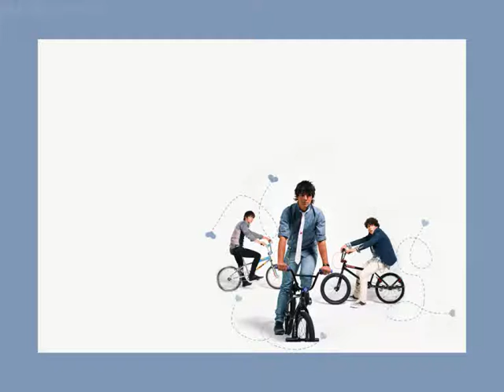Sweetness From The Heart Ep 61 MARATHON 15/20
Song: Jonas Brothers & Hannah Montana  We Got The Party With Us

Tips:
[ ] = Thoughts (What they are thinking)
( ) = Actions
{ } = Text Messages.

- Episode 61

Nick: ohh with Demi huh?
Joe: yh

*6:55*

Demi: okay your done have a look (turns selena to the mirror)
Selena: wow thanks Demi (hugs her)
Demi: (smiles) now go get your man
Selena: (blushes) I-ve still got 1 minute (hears a knick on the door) Demi can you get that?
Demi: sure (runs down and opens it) hey guys come in
Nick: hey is selena done? (walks in)
Demi: she should be in 1 minute (looks at Joe whose mouth is hanging open) coming in?
Joe: (no response)
Demi: Joe? (realises its whats shes wearing ) oh let me help (she convers herself with this
Joe: (snaps out of it) hey Demi.nyc nighty
Demi: hey and shut up
Joe: (smiles and goes inside)
Demi: (smiles)

Nick: (turns and looks at her) WOW selena you look WOW
Joe: (rolls his eyes) he means you look beautiful and (imitates Nick) WOW
Demi: (laughs)
Selena: (smiles and blushed) thanx you dont look to bad yourself
Joe: (slowly drags them out) okay bye guyshave fun and stay for as long as you wantyou have my permission (closes the door on them)
Demi: (laughs) okay so what do you wana do?
Joe: [kiss you.adore you.make you mine] umm nothing.what do you wana do
Demi: [honestly I wana kiss you] lets go make some popcorn (leaves)
Joe: (follows Demi) cool (enters the kitchen) wow this kitchen looks spotless
Demi: (putting the popcorn in the microwave) yeah selena cleaned it after someone (glares at Joe) messed it up
Joe: hey hey hey it was so not my fault that I got bombarded with flour
Demi: (laughs) yh and youve still got some
Joe: (touches his face) where?
Demi: (points to his hair) there
Joe: (messes up his hair) where?
Demi: (laughs) haha I made you mess up your hair
Joe: (smiles) smart ass
Demi: jerk
Joe: why do you always call me a jerk?
Demi: why are you always stupid?
Joe: I am no well I guess I was born like that (smiles)
Demi: (laughs) yh you were can you get me the glasses out of the cabinet?
Joe: yh which cabinet?
Demi: (points to the one which was the same one with the flour in it) that one?
Joe: oka woah wait I am not opening thatwhat if a monkey comes out and hits me with a banana?
Demi: (laughs) then you will finally have a friend you have something in common with
Joe: (sarcastic) haha very funny Demi
Demi: I know I am.now hurry up
Joe: (takes a small step closer to the cabinet) you can do this Joe (he slowly reaches out to grab the handle, once he reached it he looks at Demi) Demiif I dont make it out alive tell mommy I love her and tell Nick to never touch my things again
Demi: (roll her eyes) god Joe youre so dramatic just open the darn thing!
Joe: (as soon as he opens it he covers his head with his arms to protect him) [hey nothing happened] (looks up) phewww!
Demi: (walks over and grabs the glasses) you are such a dork
Joe: (smiles) hey you can never be too careful when youre in selenas house (laughs)
Demi: (laughs) yh I know (hears the microwave PING) okay popcorn is done.soda is here and we are good to go (leaves)
Joe: god why does she always leave so quickly (runs after her)
Demi: (heard him) cuz im hungry and I wana watch a movie
Joe: (grabs the blanket) yh lets watch
Demi: (quickly say) titanic (quickly presses play) okay then (grabs the popcorn and sits on the other couch while Joe is on another)

*30 minutes into the movie*
Demi: [awww leonardo is so cute] (shivers)
Joe: (sees her shiver) Demi?
Demi: yh? (still looking at the tv)
Joe: are you cold?
Demi: [yes like major] noim good
Joe: really?
Demi: (shivers again) yh [ I know if im next to him I might end up kissing him]
Joe: (gets up quiety and goes behind Demi with his blanket) here you godont lie to me I could see you shivering (smiles)
Demi: (smiles) thanks
Joe: (goes and sits back down) [god why does she have to be so beautifulI think Ive bin looking at her more then the movieurggh leonardo] (mimicks leo whispering)  I saw it once on Nickelodeon and I always wanted to try it (normal still whispering) pssh yh right.been there done thatso doesnt work my friend
Demi: (heard him and laughs) shut up Joehe is so sweet and your so.
Joe: sexy?
Demi:.

IMPORTANT NEWS: hey guys im sorry but i can only post 5 episodes today cuz i need to go to another city cuz of something. 5 more 2mara